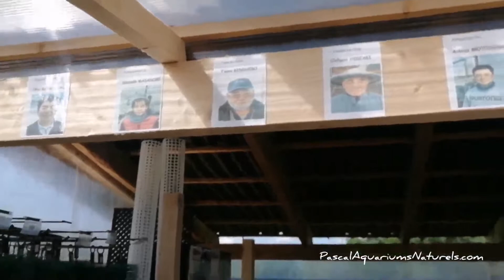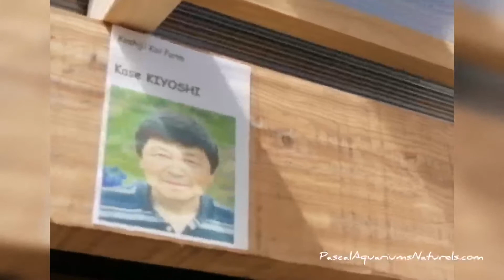Initiation carpes Koi (pour débutants) ! avec Savoie Koi et Pascal Aquariums Naturels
Tuto d'introduction aux carpes koi gentiment présenté par le gérant de Savoie Koi.

SAVOIE KOI
20 Chemin Du Clayet
73520 Saint-Béron

Vos achats

Et le plus important : Jésus Christ qui est mort et ressuscité. C'est par sa Parole que le monde fût créé et donc la diversité animale et nature dans sa globalité que nous aimons tant.